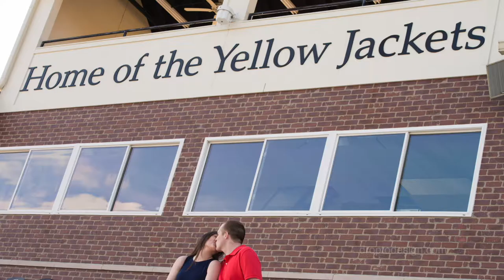Wedding Video and Wedding Photography from Drop to Design Studios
Our wedding video samples from Hollyfield Manor, Celebrations at the Reservoir, John Marshall Ballrooms, Barns of Kanak, Sunday Park in Chesterfield, and Mankin Mansion in Henrico County.